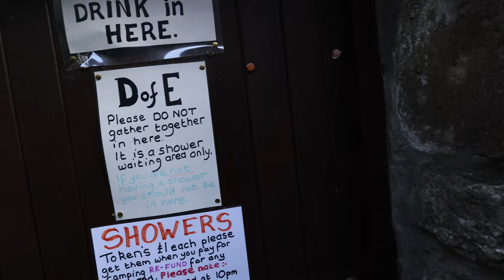In Search of the Peregrine Falcon - Yorkshire Wildlife Adventure walk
Today I decided to head out to the Yorkshire Dales and walk around Malham Dale Malham Cove Malham Tarn and the surrounding area, photographing any wildlife that I came across and especially looking for one particular bird the Peregrine Falcon, that I believe is nesting in the area.

The question is was I able to find the Peregrine Falcons or not you will have to watch the video to find out.

My trip started the night before camping at the Riverside campsite in Malhamdale just on the outskirts of the village of Malham in the Craven district of North Yorkshire.

It was a cold night with clear skies that put a frost on the outside of my tent leaving the door open through the night meant that every time I woke or stirred, I could see the stars above me, I'm being woken up at 3:00 AM by the hooting of an owl made the whole experience a little more interesting.

I was up and out of the tent for 5:00 AM and on the trail heading to the top of Malham Cove where I was hoping to spot Peregrine Falcon and photograph them flying and hunting for their morning breakfast.

A couple of hours later I headed out towards Malham Tarn and around through the woods to photograph any wildlife I could find enjoying my wildlife photography adventure, on a very changeable day one moment it was hot and sunny the next it was cloudy with showers a typical English summer's day.

By the time I completed my wildlife photography adventure walk I had done around 7 miles and managed to come away with a few great photos of the surrounding wildlife and flowers, I was hoping for some insects, but the change in the weather to cold and windy conditions meant that the insects were hiding today.

Still a fantastic day a great hike with some great wildlife photography and until my next adventure I've no idea where I will end up next.

Canon R5
Canon R6
Canon R7
Canon rf 100-500mm f/4.5-7.1 L
Canon EF 70 -200mm f2.8 IS III L
Canon RF 85mm f1.2L USM DS Lens
Canon RF 1.4 x convertor
Smallrig Camara cage x3
Benro Tortoise 24CLV Tripod

Other items used, and in my Kit

Sony ICD-TX660 - Digital Voice Recorder
Benro Gh5c Gimbal Head
Self Adhesive Camouflage
Rain Poncho
Camera Battery Case
Tripod Stool
Camouflage scrim